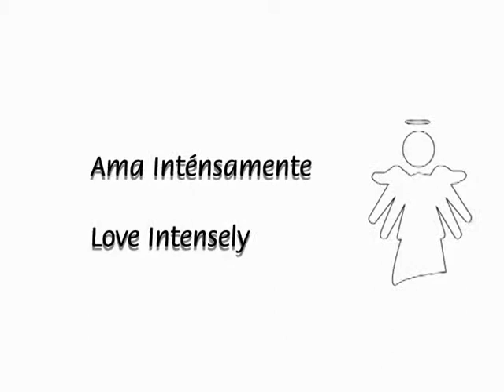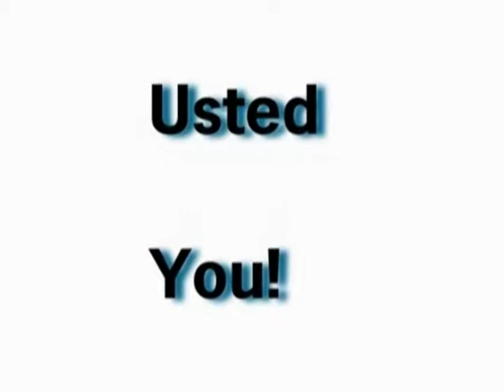Albergue para padres de niños internos del Hospital Baca Ortiz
Es muy dura la situación de venir de una provincia con un hijo enfermo a cuidar de el y atenderle, la corporacion Peniel tiene a bien promover la creación de un albergue que pueda alivianar su dolor y servir como un lugar digno y de reposo.  Producido hace algunos años.